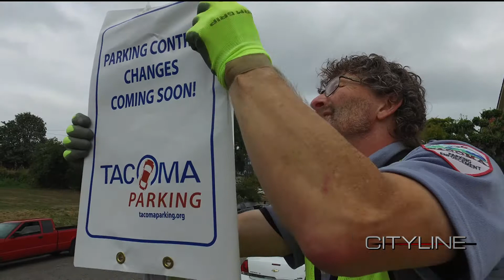CityLine - September 5, 2019 - Parking Technical Advisory Group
Joe Loran and Steph Farber co-chairs of the Parking Technical Advisory Group give insight into the role of the PTAG.